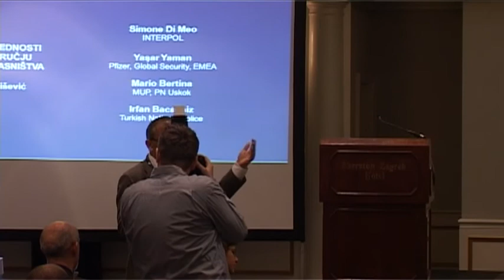INTELEKTIV 2013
DAN 2 - 10. travanj 2013., Sheraton Zagreb Hotel
Panel 1: Izazovi zaštite i prednosti suradnje na području intelektualnog vlasništva
Moderator: Boris Mišević, NOVA TV

Simone di Meo, INTERPOL
Yaşar Yaman, Pfizer, Global Security, EMEA
Kristina Posavec,  MUP, PN Uskok
Irfan Bacaksiz, Turkish National Police